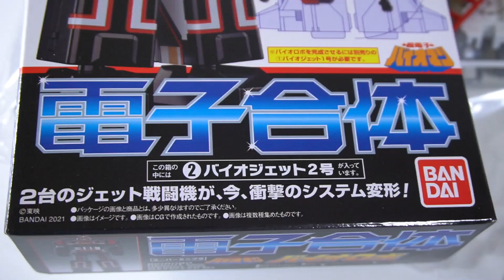슈퍼미니프라 바이오로보 DX 초합금 컬러로 제작 / BUILD Super Mini Pla BIOROBO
바이오로보 만들면서 찍은 영상과 해설입니다